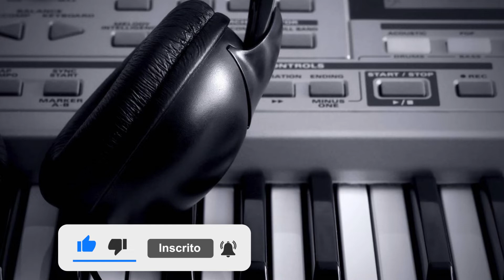MILTON CARDOSO (COVER) SERGIO LOPES - LIBERTAÇÃO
APRENDA A TOCAR TECLADO !
CURSO DE TECLADO & CANTO GOSPEL EXPRESS

Olá Pessoal !